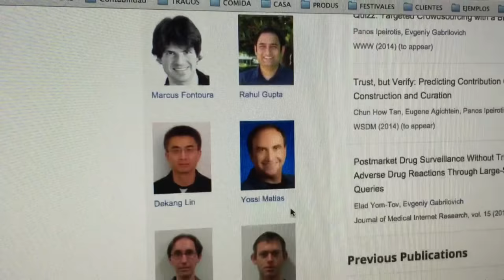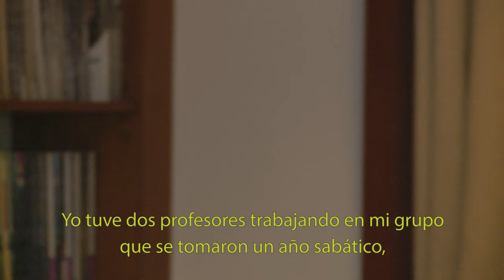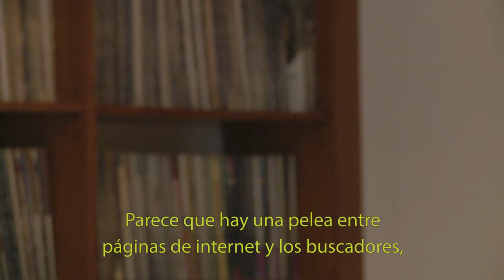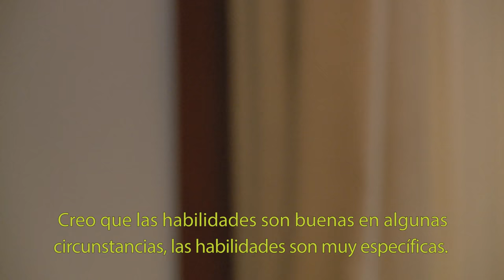Toquin Tec 1. Capítulo 3: Evgeniy Gabrilovich x Santiago Ceria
Evgeniy Gabrilovich es un ingeniero de origen ruso que emigro a Estados Unidos para sumarse como investigador principal de Google. Especializado en recuperación de información, aprendizaje automático y lingüística computacional. Se reúne con Santiago Ceria para charlar sobre el futuro de la inteligencia artificial